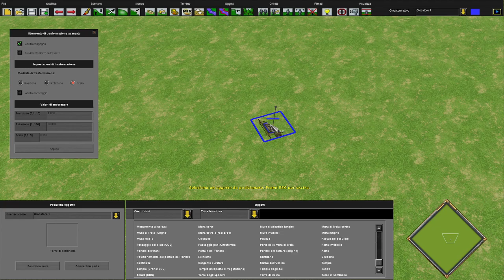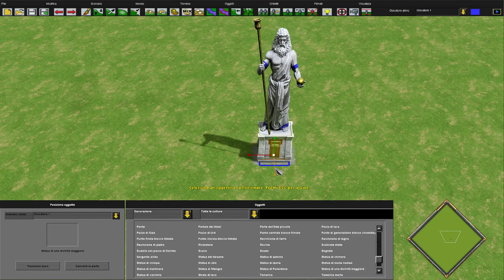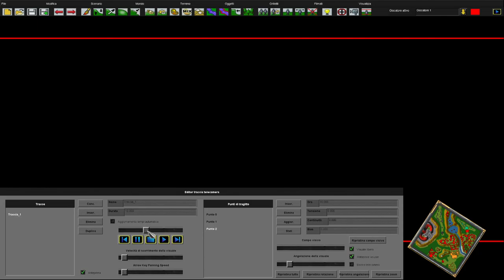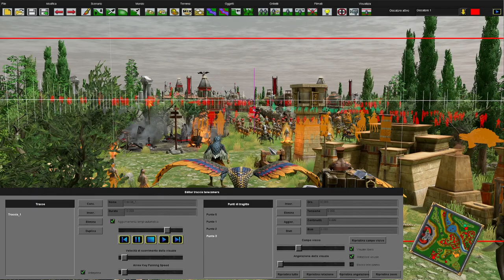"Pacchetto Divinità Freyr" nel Dettaglio e un Editor non così affidabile! - Age of Mythology Retold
Questo video è una sorta di seconda parte del primo video!
Vi parlo di questo e di Tanto altro in questo video surplus che segue a ruota il primo (che vi consiglio di vedere per capire meglio questo).
L'Editor mi ha dato qualche delusione, purtroppo, hanno reso più complicato una delle cose più semplici: le telecamere. Ve ne parlo a briglia sciolta e non solo.
Vi faccio vedere delle animazioni e come si impostano nei trigger e la potenza di questo Editor nella trasformazione degli oggetti.

Oltre a ciò, vi mostro nel dettaglio il Pacchetto Divinità legato a Freyr, perchè ve lo devo.

In sostanza può essere considerato anche una sorta di Tutorial su come si usano trigger, animazioni e telecamere... Però SEGNALATE questi problemi, gli sviluppatori lo devono sapere!